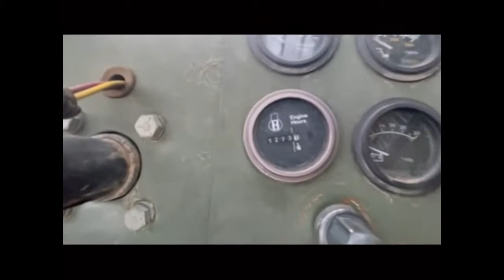GovDeals: 1992 Skytrak 6000M Rough Terrain Forklift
1992 Skytrak 6000M Rough Terrain Forklift

View it Here On GovDeals!